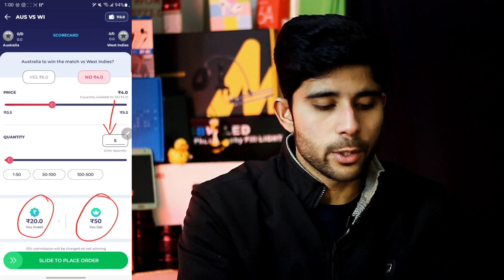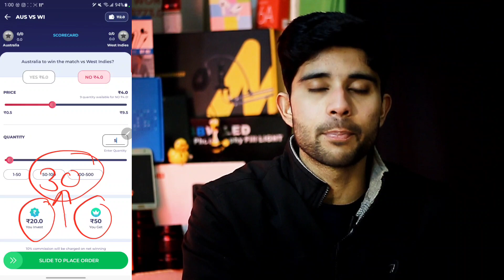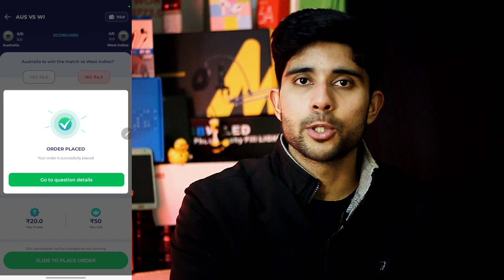New Opinion Trading App | Playerzpot Opinion Trading app | Cricket prediction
New Opinion Trading App
Opinion Trading app
Playerzpot App Download  link 🔗

Best Opinion Trading App
Cricket Prediction app
Legal Cricket Prediction apps
Playerzpot Opinion Trading app
Cricket prediction